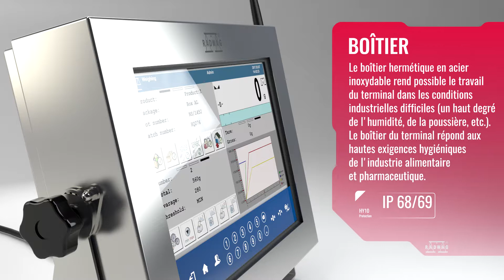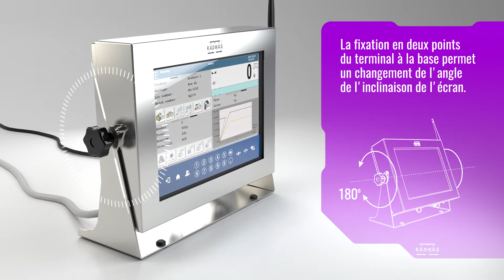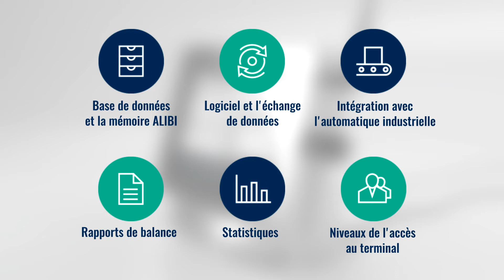HY10 Terminal avancé de balance